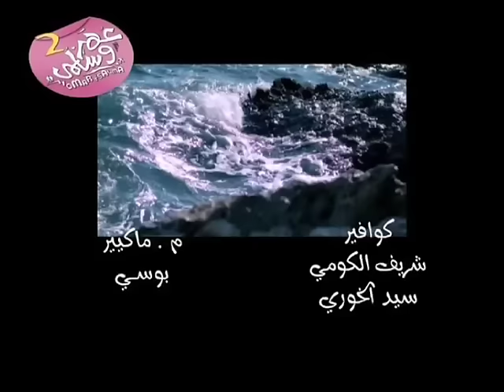Tamer Hosny - Dehketha Mabethazarsh /تامر حسني - ضحكتها مبتهزرش